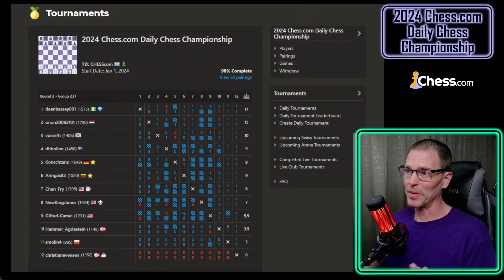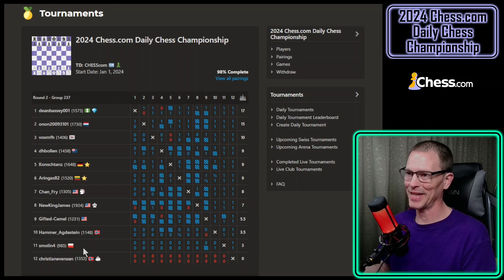Round 2 Update: Understanding Mistakes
Two more games in the books for the 2024 Chess (site) Daily Chess Championship.

Find me as Chan_Fry on both Lichess and the Chess website.